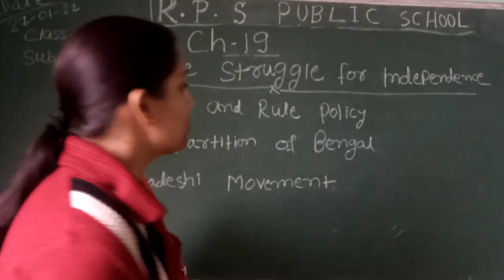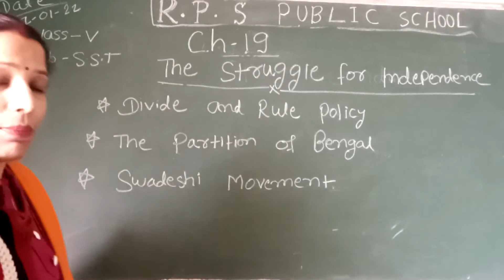DATE - 27 - 01 - 22 - CLASS - 05 - S.ST - CH - 19 - THE STRUGGLE FOR INDEPENDENCE